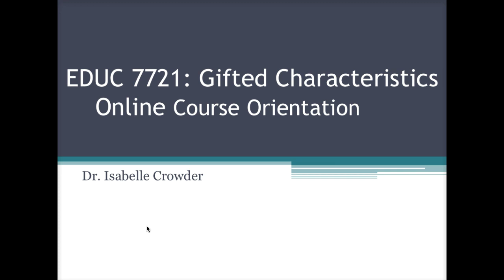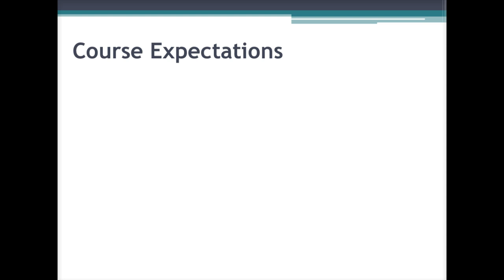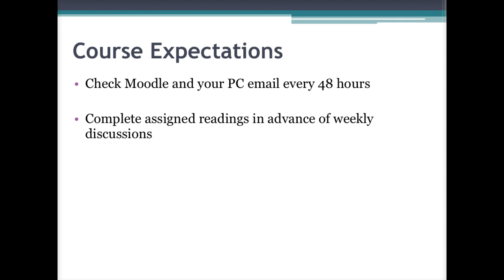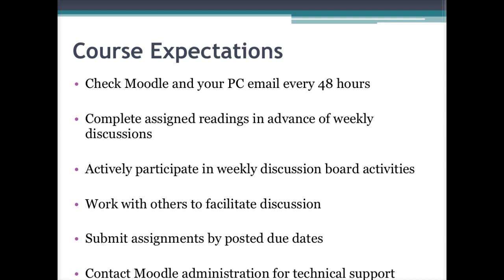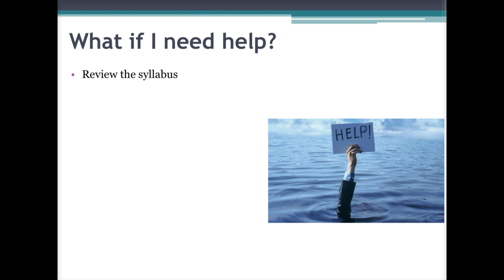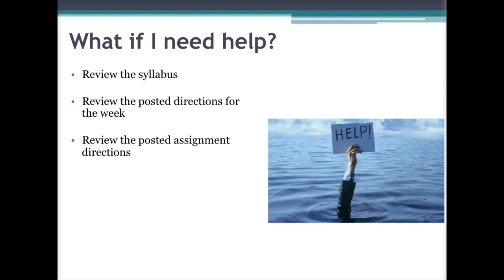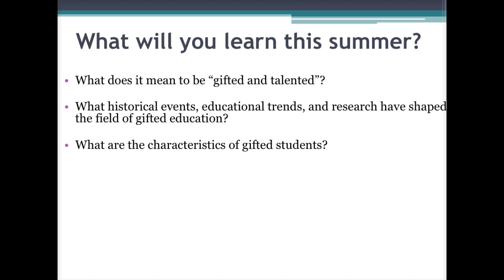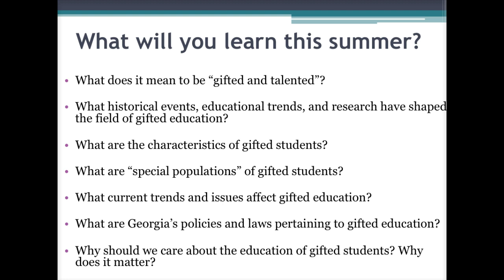EDUC 7721_Orientation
Education